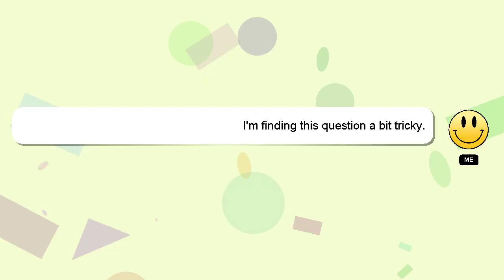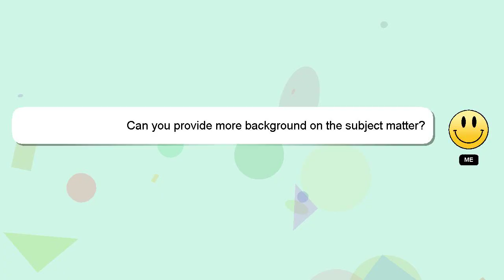How to export kindle highlights?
A little intro about me, Greetings, my name is Delphi. I am at your disposal to help you with any questions you have. - How to export kindle highlights?

Let me know if you have more specific questions or concerns by leaving a comment or starting a chat. Your answer will be recognized and valued, and I will 'heart' it to show my appreciation.

*2 What we are experimenting :*